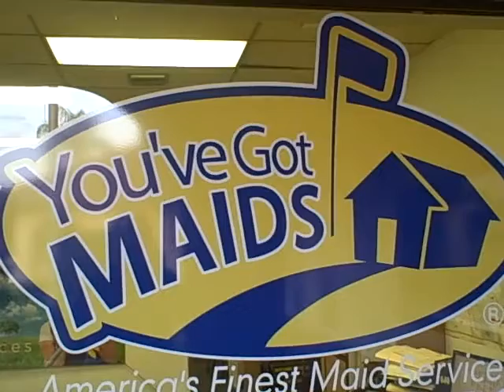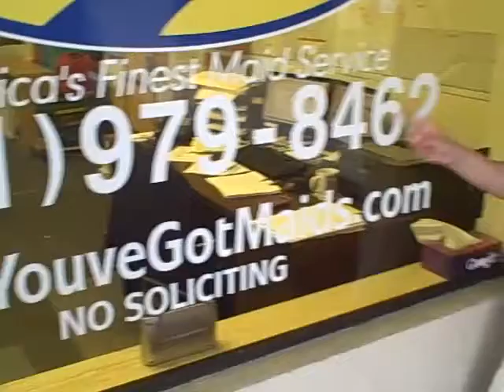North Port Maid service presents their weekly drawing.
Who are the winners this week?

Where does the time go I hear you say. Was it really a week ago that I watched the last video? well yes it was and what a busy week it's been.

With Spring really in the air everybody's attention is turning to Spring Cleaning. As our regular clients will know our trademark 52 Point Spring Clean is a super intense, steroid enhanced, "You cannot be serious", kind of clean. Our Maids will hand wash virtually every surface in your home. They use industrial toothbrushes  to clean along the piping of your couches,  they hand wash all your baseboards even using  small whisk brushes to remove any fluff that may have accumulated there. We use the Most Modern Equipment to clean, sanitize and disinfect the surfaces of the kitchen, bathrooms, living areas and all your floors. It makes a tired home refreshed, re-invigorated and all Spring Like. Call Marion on 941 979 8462 to arrange a free in home estimate. Get Your House Sprunnged up for Spring. (New Word, def. Sprunnged: to be made to feel  fresh like a  new spring day)

Remember if you are one of today's lucky winners  don't forget to call before next week to claim your prize.

So Far this year we have had winners in Sarasota, Lido Key, Venice,  Port Charlotte and Punta Gorda.

You've Got MAIDS proudly cleans houses in most of our Gated Communities. We have regular house cleaning clients at University Parkway country club,  Lakewood Ranch, The Meadows  and even out on Myakka Valley Ranches! If you live at one of these prestigious addresses we're already cleaning your neighbors why not let us show you what we can do for you.

Finally some good news, Fi Fi is back from the menders with all her panels looking as good as new. We'd just like to give a shout out to North Port Auto Body for all the help and support they gave us. It took just over 2 weeks from the accident date for things to be all agreed and the repairs made. Thank you Russell of  North Port Auto Body  for a job well done. We would definitely recommend their fast efficient services.

Call Russell on 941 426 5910 if you need a "Ding" Done or a Bump de-Bumped.